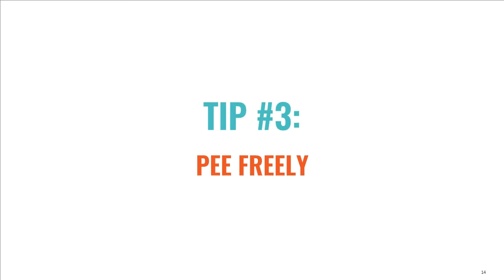How to Romp: tips from the experts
Romping ain't easy but it sure is fun - when done right. After wearing prototypes of our male rompers around for months and collecting feedback from early adopters, we've pulled together tips and tricks for your first time rocking a male romper. Enjoy!